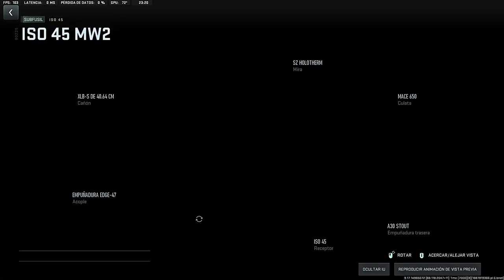Platinum ISO 45 | Call Of Duty: Modern Warfare II